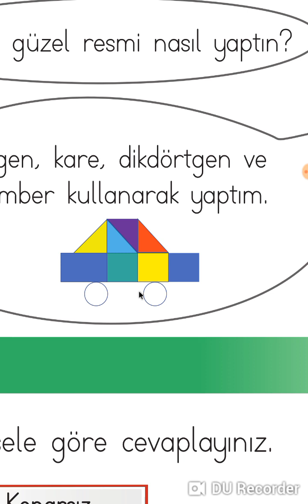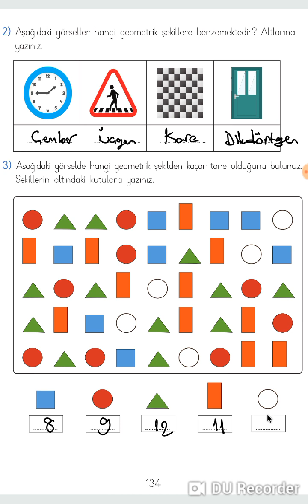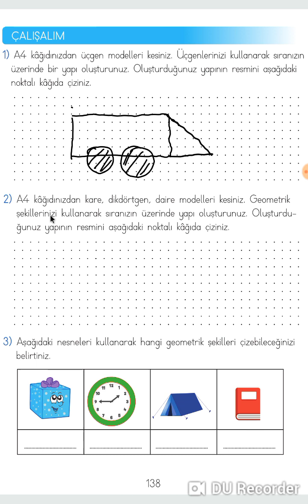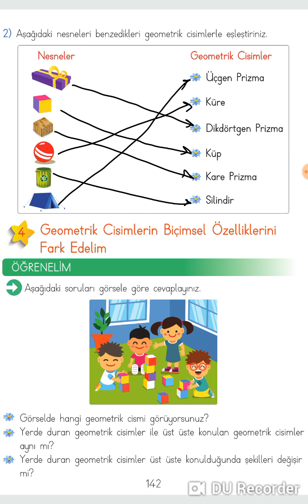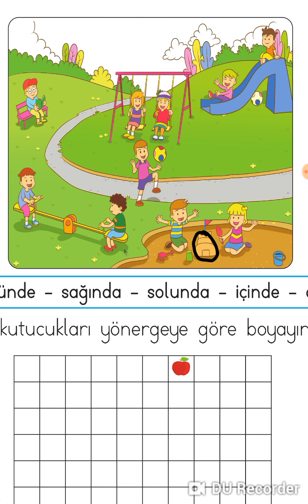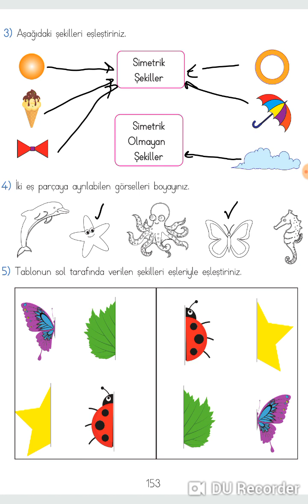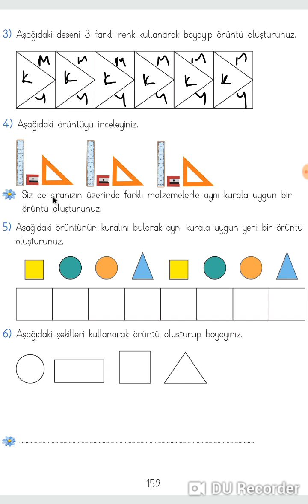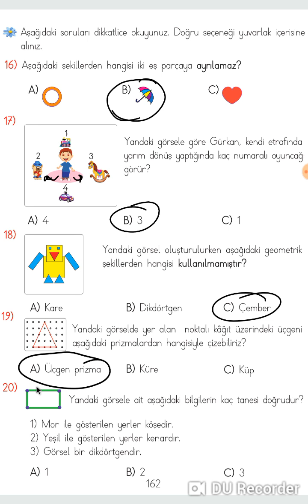2.SINIF MATEMATİK 3.ÜNİTE GEOMETRİK CİSİMLER VE ŞEKİLLER. UZAMSAL İLİŞKİLER. GEOMETRİK ÖRÜNTÜLER.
4.SINIF YAZILI SINAVLARA HAZIRLIK. MATEMATİK, FEN BİLİMLERİ, TÜRKÇE, SOSYAL BİLGİLER, DİN KÜLTÜRÜ VE AHLAK BİLGİSİ, İNGİLİZCE

5.SINIF YAZILI SINAVLARA HAZIRLIK. MATEMATİK, FEN BİLİMLERİ, TÜRKÇE, SOSYAL BİLGİLER, DİN KÜLTÜRÜ VE AHLAK BİLGİSİ, İNGİLİZCE

6.SINIF YAZILI SINAVLARA HAZIRLIK. MATEMATİK, FEN BİLİMLERİ, TÜRKÇE, SOSYAL BİLGİLER, DİN KÜLTÜRÜ VE AHLAK BİLGİSİ, İNGİLİZCE

7.SINIF YAZILI SINAVLARA HAZIRLIK. MATEMATİK, FEN BİLİMLERİ, TÜRKÇE, SOSYAL BİLGİLER, DİN KÜLTÜRÜ VE AHLAK BİLGİSİ, İNGİLİZCE

8.SINIF YAZILI SINAVLAR. MATEMATİK, FEN BİLGİSİ, TÜRKÇE, SOSYAL BİLGİLER, TRAFİK, ÇÖZ İZLE YÜKSEK PUAN AL. YAZİLİ DAN 100 AL,YAZİLİ, SINAV

9.SINIF YAZILI SINAVLAR, 2.DÖNEM,MATEMATİK, FİZİK, KİMYA, BİYOLOJİ, TARİH, COĞRAFYA, EDEBIYAT İZLE YÜKSEK PUAN AL. YAZİLİ DAN 100 AL,YAZİLİ, SINAV

8.SINIF YAZILI SINAVLAR, 2.DÖNEM,MATEMATİK, FEN BİLGİSİ, TÜRKÇE, SOSYAL BİLGİLER, TRAFİK, ÇÖZ İZLE YÜKSEK PUAN AL. YAZİLİ DAN 100 AL,YAZİLİ, SINAV

7.SINIF YAZILI SINAVLAR, 2.DÖNEM,MATEMATİK, FEN BİLGİSİ, TÜRKÇE, SOSYAL BİLGİLER, TRAFİK, ÇÖZ İZLE YÜKSEK PUAN AL. YAZİLİ DAN 100 AL,YAZİLİ, SINAV

6.SINIF YAZILI SINAVLAR, 2.DÖNEM,MATEMATİK, FEN BİLGİSİ, TÜRKÇE, SOSYAL BİLGİLER, TRAFİK, ÇÖZ İZLE YÜKSEK PUAN AL. YAZİLİ DAN 100 AL,YAZİLİ, SINAV

5.SINIF YAZILI SINAVLAR, 2.DÖNEM,MATEMATİK, FEN BİLGİSİ, TÜRKÇE, SOSYAL BİLGİLER, TRAFİK, ÇÖZ İZLE YÜKSEK PUAN AL. YAZİLİ DAN 100 AL,YAZİLİ, SINAV

4.SINIF YAZILI SINAVLAR, 2.DÖNEM,MATEMATİK, FEN BİLGİSİ, TÜRKÇE, SOSYAL BİLGİLER, TRAFİK, ÇÖZ İZLE YÜKSEK PUAN AL. YAZİLİ DAN 100 AL,YAZİLİ, SINAV